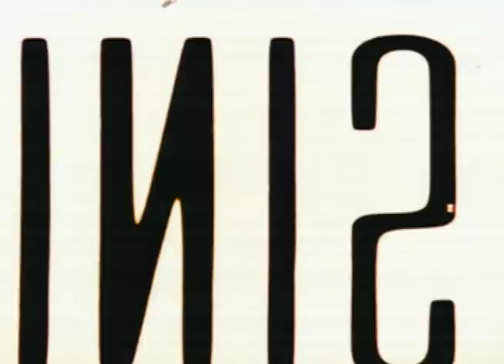Dylan Rieder Skateboarding Classic Clips #116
A trip to New Zealand with Dylan Rieder during the Rasa Libre Skateboards days.

Name: Dylan Rieder
Location: New Zealand
Date: 2005